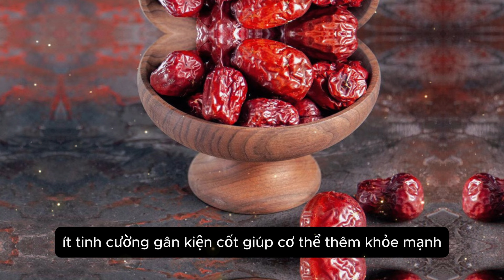Loại hạt mệnh danh chiến binh bổ thận: Hầm với gà ác, táo đỏ dưỡng thận ích tinh, cường gân kiện cốt